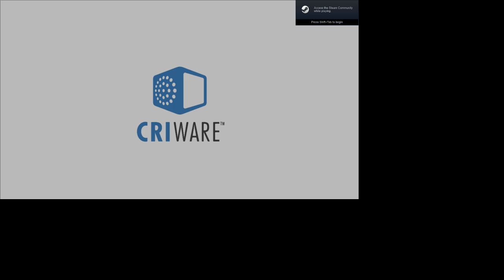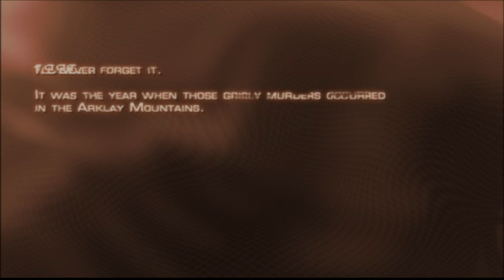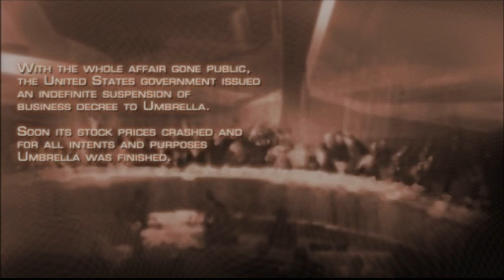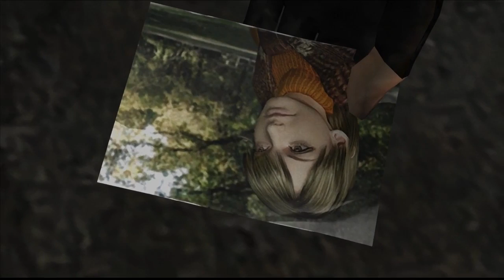Resident Evil 4 - Part 1 - Maldad en Casa Cuatro